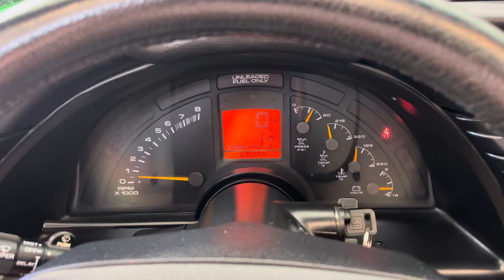1996 Chevrolet Corvette LT4 - Cold Start